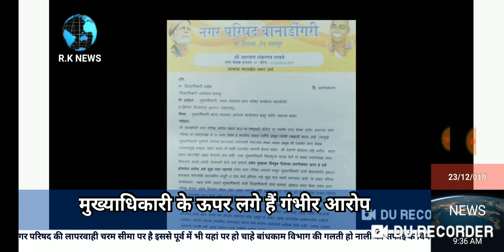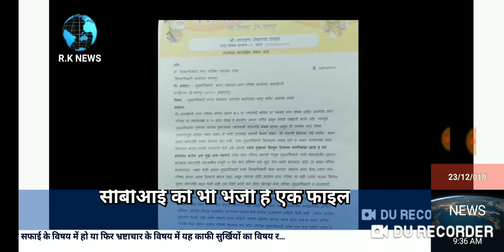वानाडोंगरी नगरपरिषद मुख्यlअधिकारी ने किया अभद्र व्यवहार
Nagpur R.K news Sting opretion नगर परिषद रही सुर्खियों का विषय भ्रष्टाचार के साथ-साथ बहुत से मुद्दों में और यहां पर खास करके बांधकाम विभाग का घोटाला यहां सबसे बड़ा खुलासा हो रहा है और यहां का स्टिंग ऑपरेशन भी यहां के लोकल संवाददाता ने किया है...प्रमुख अतिथी नारायण डाखळे(पाटील) नगरसेवक वानाडोंगरी नगरपरिषद par गंभीर आरोप और दिए हैं कई प्रमाण और यहां की लोकल संवाददाता गजानन ढाकुलकर ने भी लगाए हैं आरटीआई आरटीआई में पाया गया कि आरटीआई की पूरी जानकारी भी नगर परिषद के पास उपलब्ध नहीं है और यहां पर खासकर किसी भी आए और यहां पर cbi शाखा ने भी यह पाया गया कि नगर परिषद में घोटाला हुआ है.